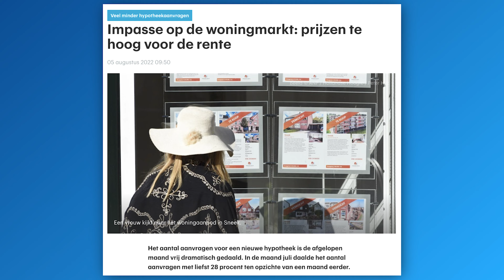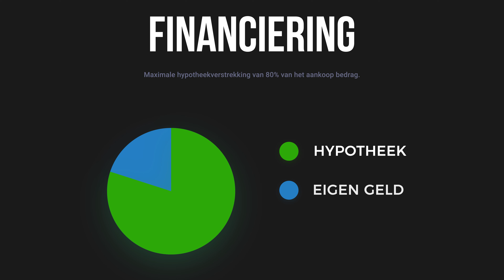Je Eerste Huis Succesvol Kopen In 5 Stappen! Huis Kopen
Joran is terug met waardevolle tips voor het kopen van je eerste huis! In deze video legt hij in 5 heldere stappen uit hoe je succesvol je eerste vastgoedbelegging kunt doen. Of je nu een huis of een pand wilt kopen, deze stappen zijn cruciaal voor een goede start in vastgoed.

Ben je benieuwd naar meer informatie over vastgoed investeringen? Laat in de comments weten wat je nog meer wilt leren! Deze video is jouw startpunt voor een succesvolle investering in vastgoed.

🎧 Luister ook onze podcast!

Op dit kanaal zie je wekelijks waardevolle video’s omtrent vastgoed zoals interviews met onze Real Estate Masterclass coaches, interviews met cursisten, tips and tricks en updates uit de vastgoedwereld. Vragen over deze video? Laat ze achter in de reacties!